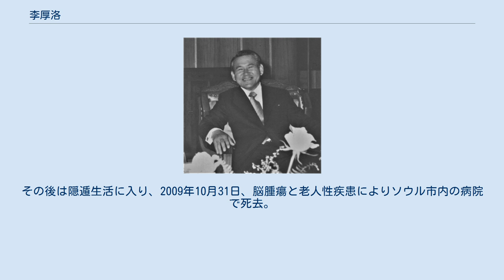李厚洛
李 厚洛（イ・フラク、ハングル：이후락、日本語読み：り こうらく、 1924年2月23日 - 2009年10月31日）は、韓国の政治家である。
 慶尚南道・蔚山郡（現在の蔚山広域市）生まれ。
1942年、蔚山農業学校を卒業、翌1943年に九州の大刀洗陸軍飛行学校に入隊したが、第二次世界大戦の終戦後に帰国。
1946年3月23日付で軍事英語学校を卒業して少尉に任官（10079番）。
第5連隊B中隊（中隊長：李致業少尉）小隊長。
1949年、陸軍参謀学校卒業。
1950年3月に来日して第25師団で研修を受けていたが、朝鮮戦争が勃発すると帰国。
1951年、陸軍本部情報局次長。
同年4月6日、陸軍本部情報局長代理。
同年9月、兵科教育のため渡米。
1952年、アメリカ陸軍兵站学校卒業。
同年9月1日、陸軍本部兵站監。
同年、准将に昇進。
1954年、教育総本部参謀長。
1957年、駐アメリカ大使館付武官。
1959年、第79機関長。
1961年1月、予備役編入。
 朴正煕により国家再建最高会議広報室長に任命されたことが、政界入りのきっかけである。
 第三共和国では大統領秘書室長、駐日本大使、 第四共和国初期には韓国中央情報部長を務めた。
1971年大韓民国大統領選挙では朴正煕陣営の総指揮を振るった。
 1972年5月2日、密かに平壌を訪れ、金日成と2度にわたり会談。
韓国に帰った後の7月4日、ソウルで韓国側当事者として南北共同声明を発表した。
 1973年、金大中事件のために中央情報部長を解任された。
事件に深く関与しているとされている。
 1978年に国会議員に無所属で立候補、当選した（当選後に民主共和党に入党）。
1979年、朴正煕が暗殺されると、政界を去った。
その後は隠遁生活に入り、2009年10月31日、脳腫瘍と老人性疾患によりソウル市内の病院で死去。